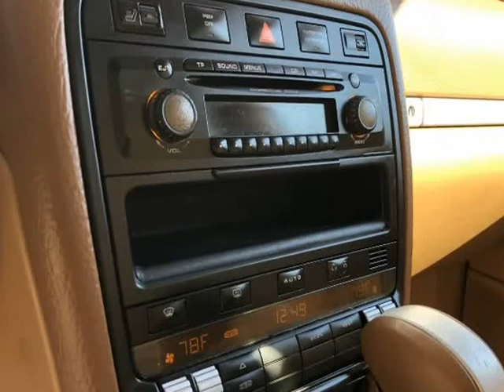2006 Porsche Cayenne 4dr 6-Spd Manual (HOUSTON, Texas)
TEXANS AUTONATION
3507 BERING DR
HOUSTON